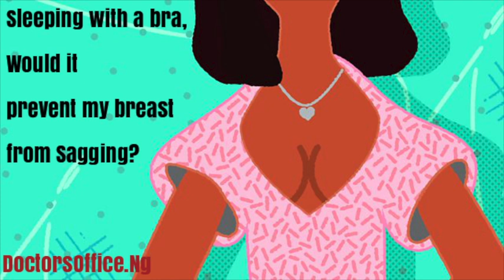Should I sleep with my Bra On to prevent my breast sagging?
So, there has been a school of thought that moves for the motion that sleeping with a bra at night prevents a woman breast from sagging... How true is this really?

It is our culture at DoctorsOffice.Ng to place facts and do research on certain health related fad.

You can Chat or call freely and anonymously our certified doctors should you need share an issue 24/7.

Have a compelling health journey or health struggle  you’d like to share with our readers?

We are :  SIMPLE | CONFIDENTIAL | SECURE